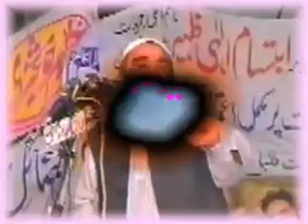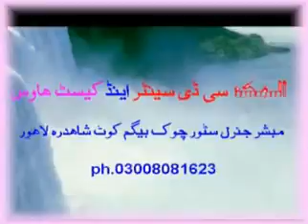NIKAH KE MASAEL PART 1OF 6 BY MAULANA ABD UL RASHEED TOHEEDY